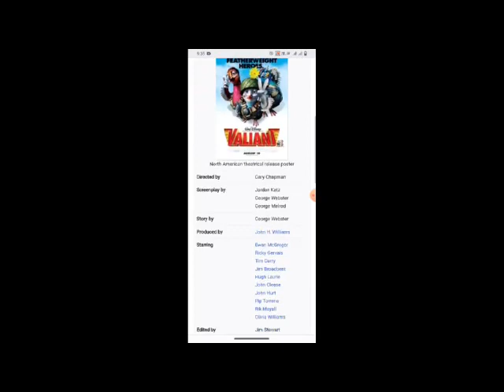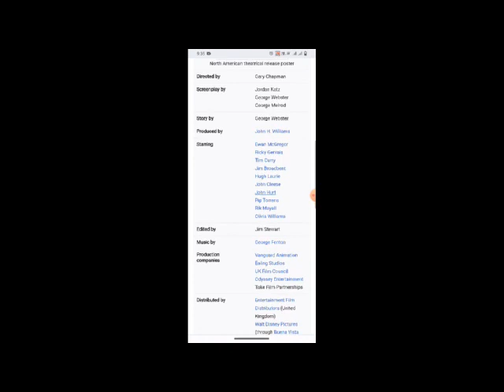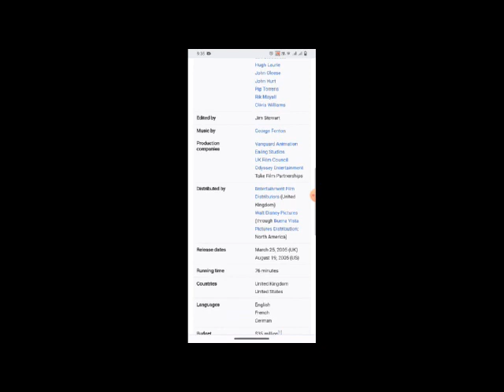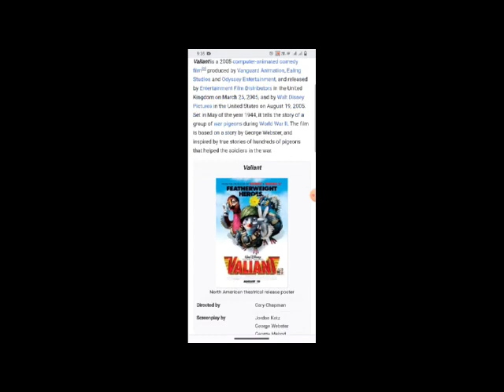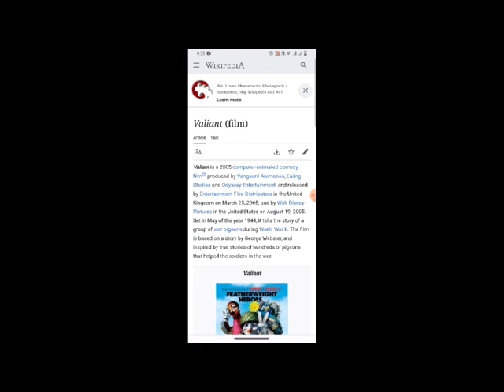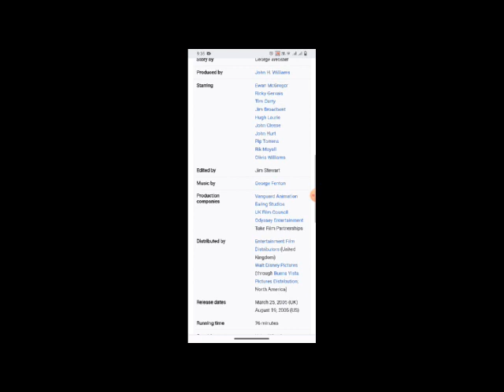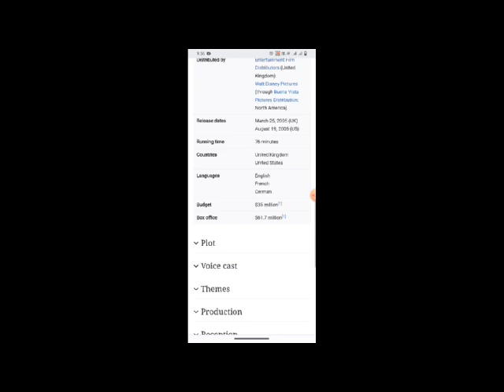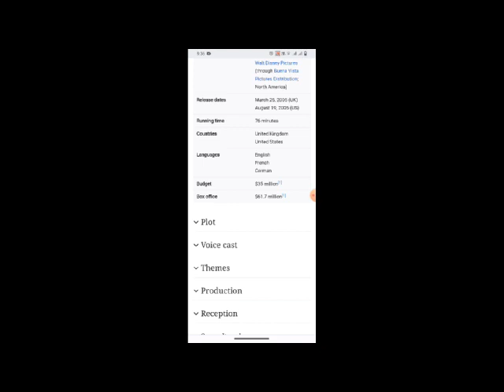Valiant Full Movie Fact & Review / Ewan McGregor / Ricky Gervais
In this video we will tell you about fact and review of movie Valiant.